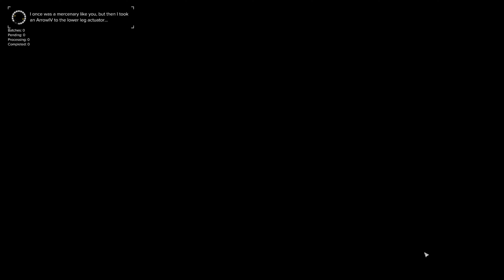BTA3062 90: Nasty Chemlasers